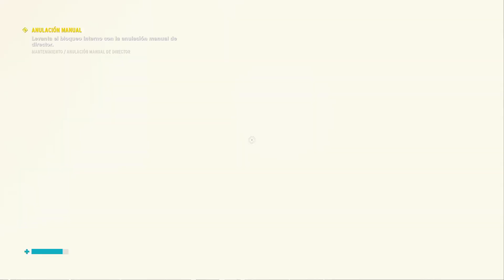🎮CONTROL 2DA PARTE!!!